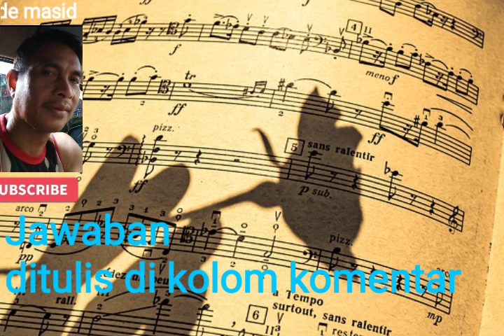TEBAK JUDUL LAGU DAN SIAPA PENYANYINYA "LAGU DANGDUT"